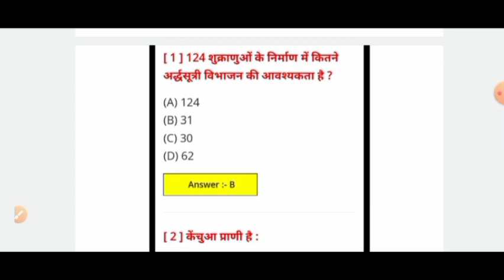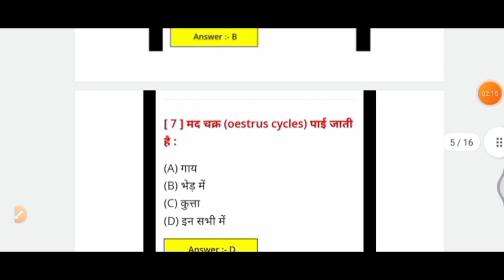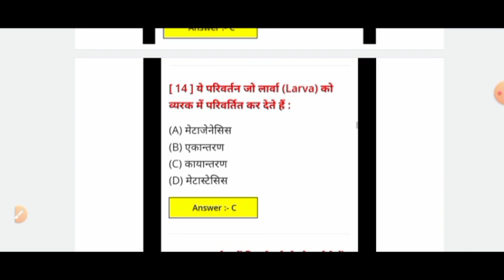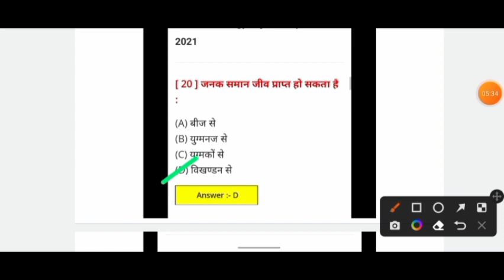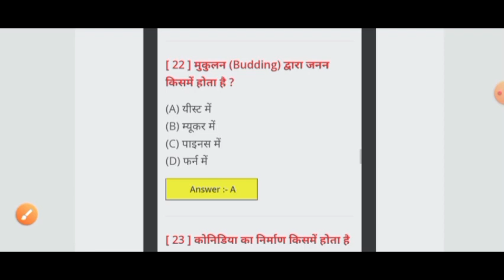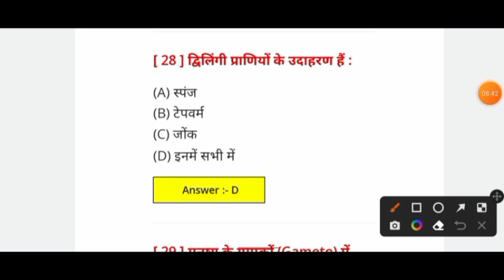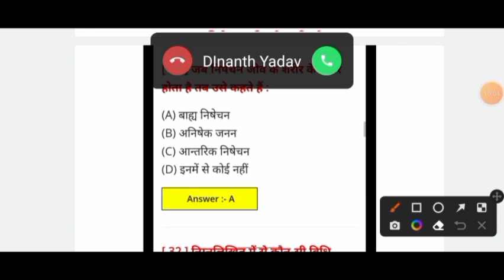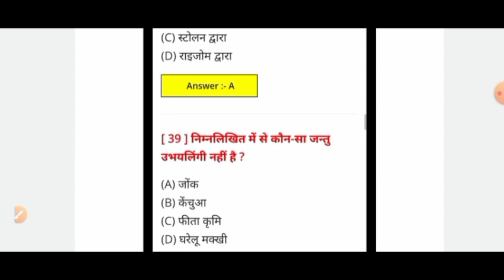जीव जगत biology class 12th chapter -1.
12th ka Biology ka Question Answer#
Class 12 Biology Chapter 1 Objective questions in Hindi#
Biology Class 12 Objective questions#
12th Biology Subjective Questions and answers in Hindi#
Biology Objective Questions and answers PDF in Hindi#
Biology Class 12 important questions in Hindi#